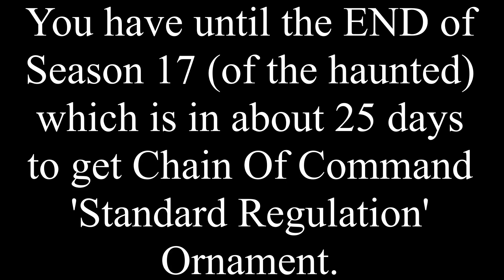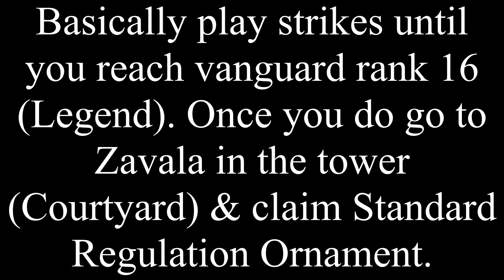HOW TO GET STANDARD REGULATION ORNAMENT - DESTINY 2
How to get standard regulation ornament in Destiny 2.